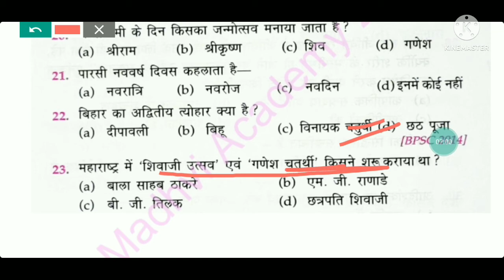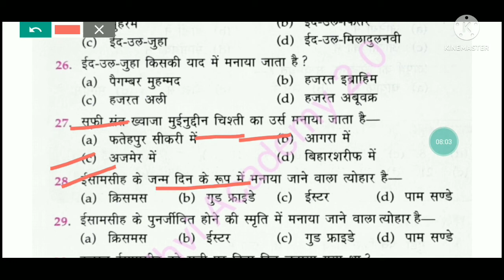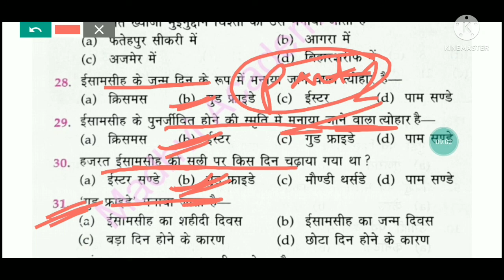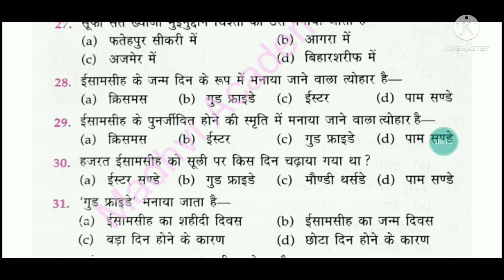भारत के प्रमुख पर्व-त्यौहार एवं मेले/😳🔥👉 Festivals and fairs in india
भारत के प्रमुख पर्व- त्यौहार एवं मेले/😳🔥👉 Festivals and fairs in india @MadhviAcademy20

national parks, wild life sanctuaries part -1
link 👇👇

Hi,  welcome my you tube channel madhvi academy 2.0

your queries-

1. important festival of state in india
2. bharat ke pramukh parv tyohar avn mele madhvi academy 2.0
3. bharat ke pramukh mele
4- important festival of states in india sticks
5. important festival of india
6. important festival of state in india by madhvi academy 2.0
7. important festival of states of in india for ssc